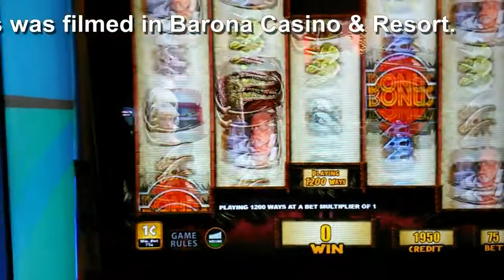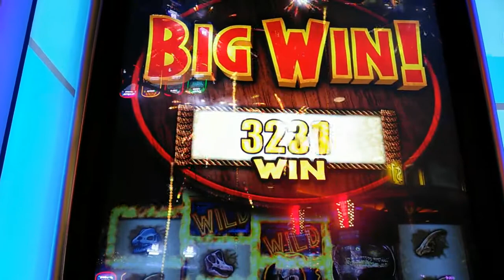Igt - Jurassic Park Wild Excursion: Part - 2 Live Play and Line Hit on a $1.50 bet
Slot Name: Jurassic Park Wild Excursion: Part - 2
Bet: $1.50
Slot Maker: Igt